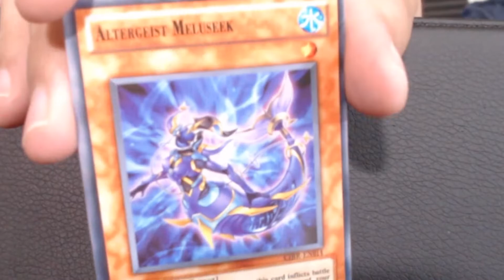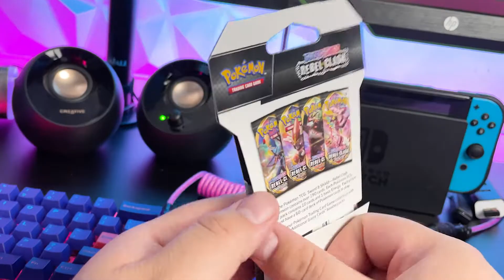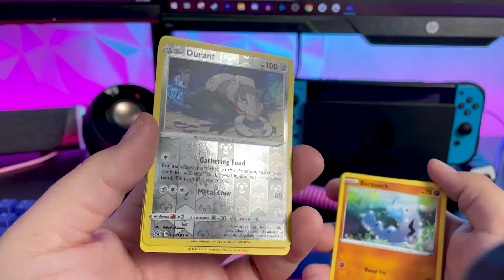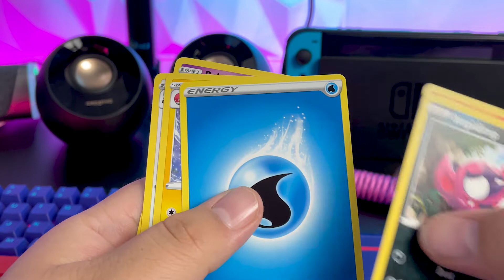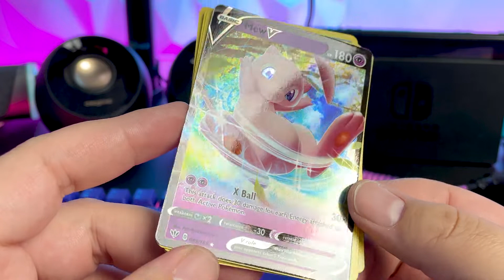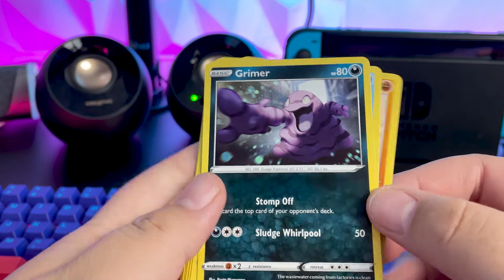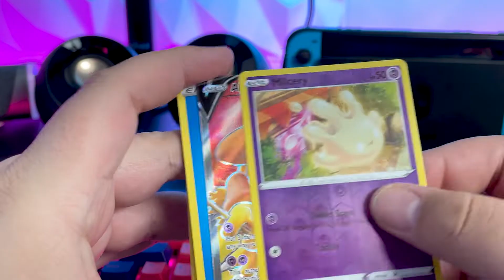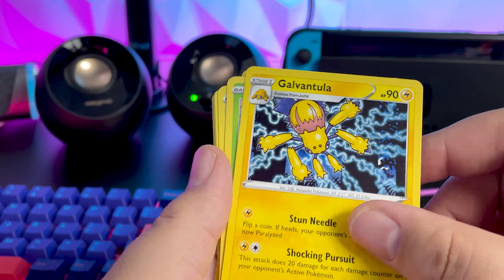Opening My First Pokémon Card Packs in Over 15 YEARS!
I managed to strike gold and order some Pokemon packs at retail price. Whew! Opening my first packs in over 15 years! It's been so long and it was fun. Some decent pulls too!